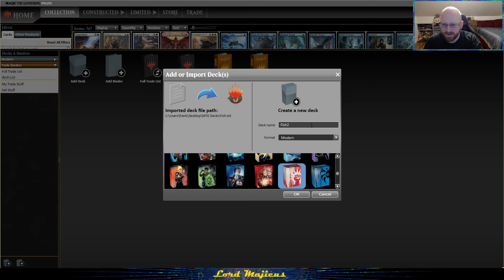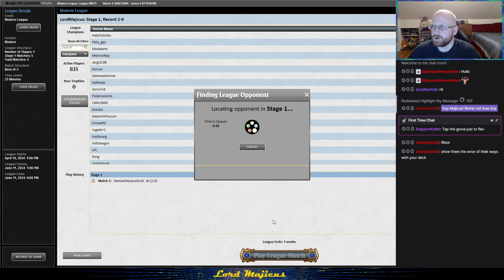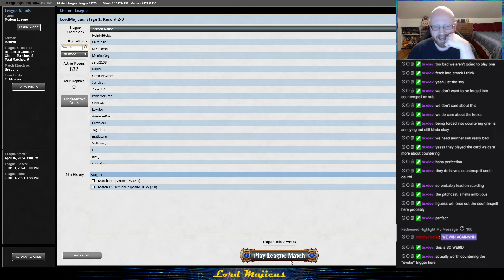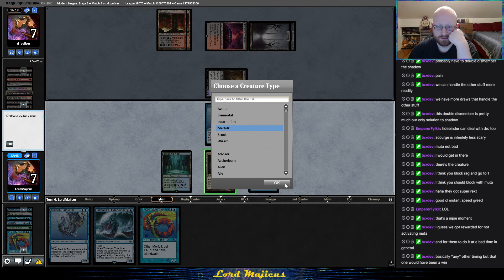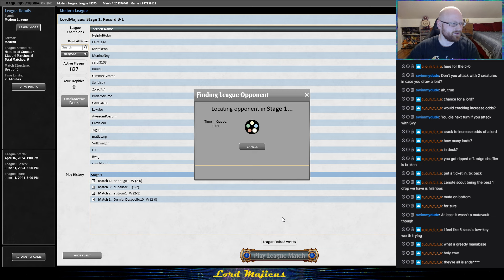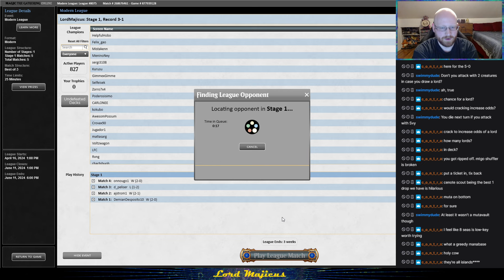Simic Merfolk in Modern Ep. 136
Simic Merfolk in Modern MTG on MTGO

Decklist
4 Aether Vial
2 Dismember
3 Force of Negation
3 Subtlety
4 Tide Shaper
4 Cenote Scout
4 Lord of Atlantis
4 Master of the Pearl Trident
4 Vodalian Hexcatcher
2 Merfolk Trickster
3 Svyelun of Sea and Sky
3 Tishana's Tidebinder
2 Mutavault
4 Cavern of Souls
4 Botanical Sanctum
2 Breeding Pool
1 Flooded Strand
1 Misty Rainforest
1 Scalding Tarn
1 Waterlogged Grove
3 Island
1 Otawara, Soaring City

1 Dismember
3 Pick your Poison
3 Stern Scolding
3 Counterspell
1 Subtlety
2 Merfolk Trickster
2 Spreading Seas